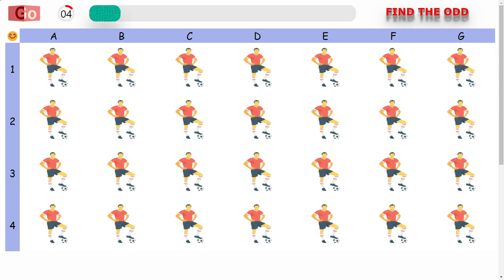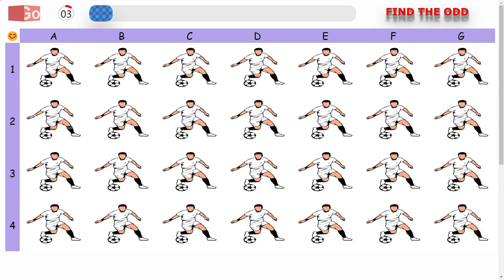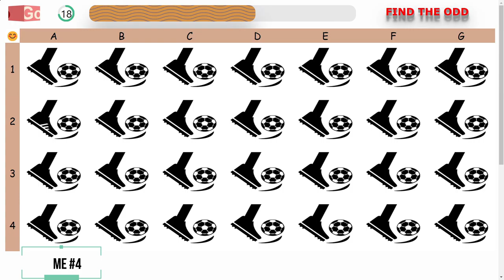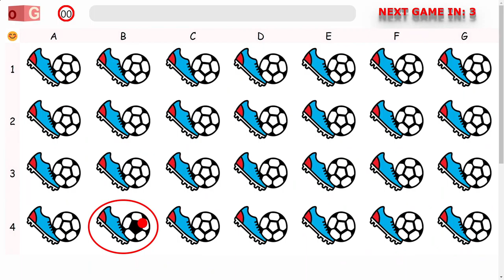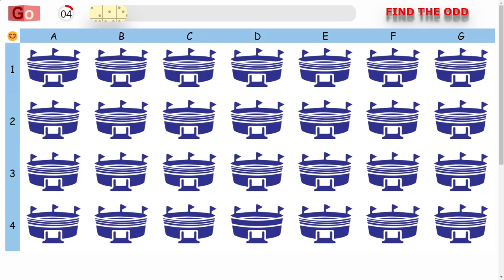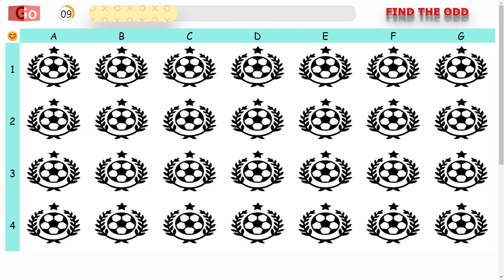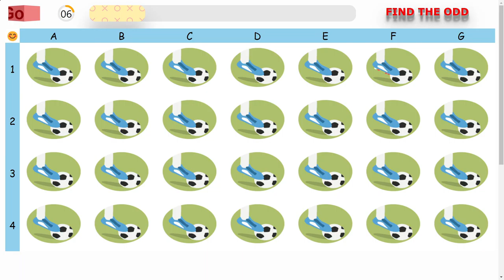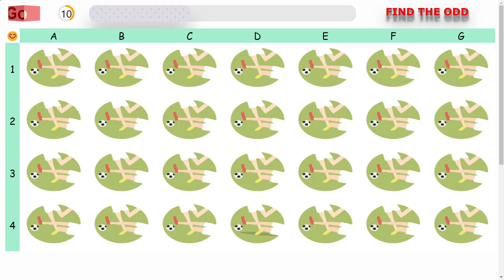Find the odd Foot Ball Out But I Don't Think So !!